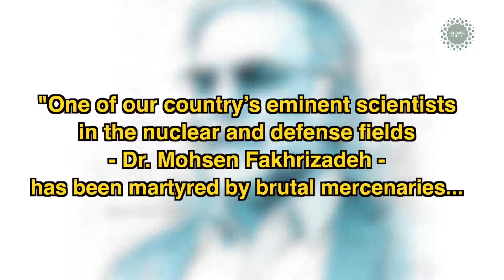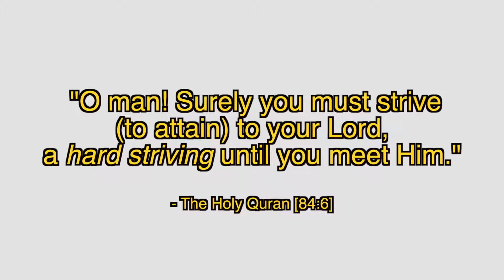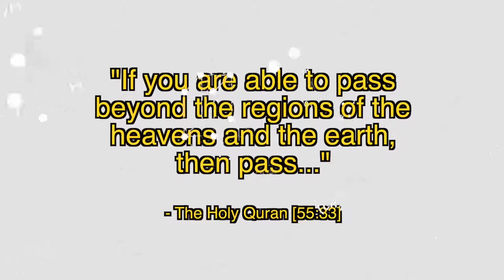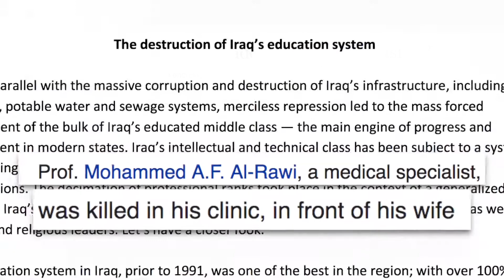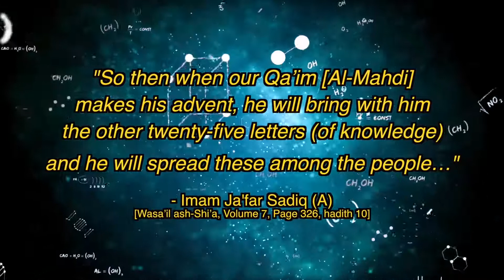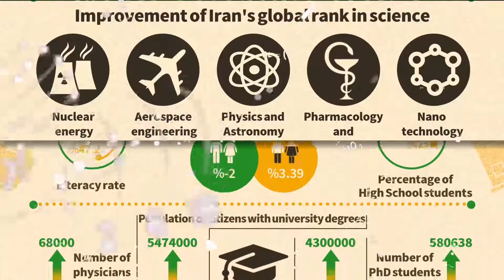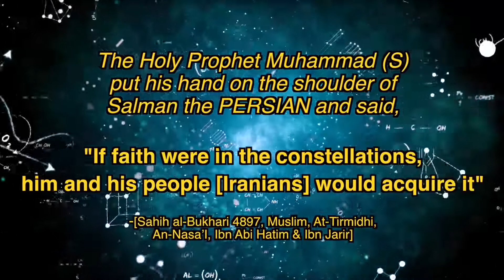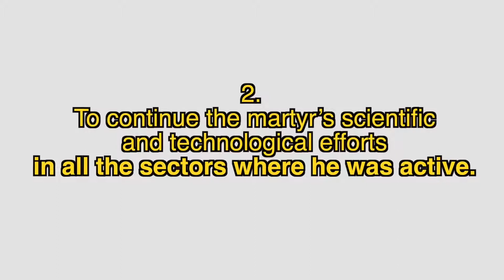Why they Killed Scientist Shaheed Fakhrizadeh | BACKFIRE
Why do they keep attacking our talented individuals? What are they so afraid of? What does all of this have to do with YOU, wherever you are?! The enemies do not want you to believe in yourself and your own ability to serve the cause of Allah. They want the Muslims to remain downtrodden, brow-beaten and lowly - but the era of accepting their oppression is OVER. The IslamicCivilization will rise to a new Islamic Golden Era and the world will be filled with knowledge - the likes of which they could never imagine. The only question is: what role will you play?

Reference -
Islamic Pulse